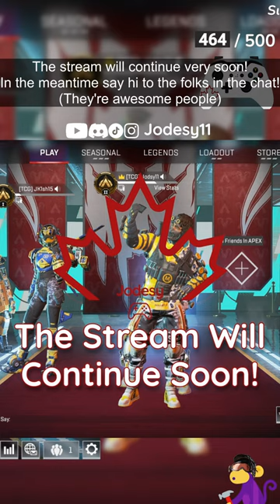🔴LIVE - The Chillest Stream | 2500+ Mirage Kills | Apex Legends Season 20 Gameplay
Welcome to the chillest stream on Youtube!! Come hangout, say hi in the chat & share your favourite thing about APEX!!